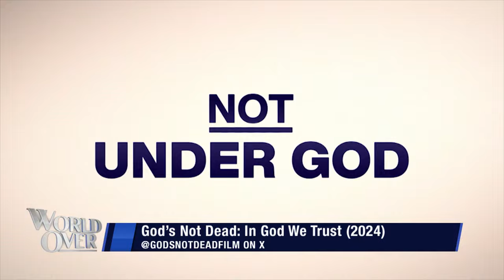The World Over September 12, 2024 | GOD'S NOT DEAD 5: David White, Scott Baio and Samaire Armstrong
Actors David White, Scott Baio and Samaire Armstrong join us to discuss their new film God's Not Dead: In God We Trust.